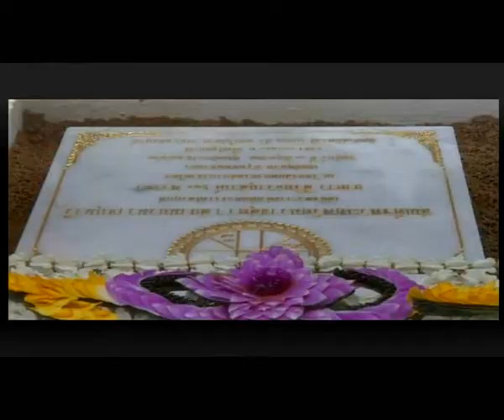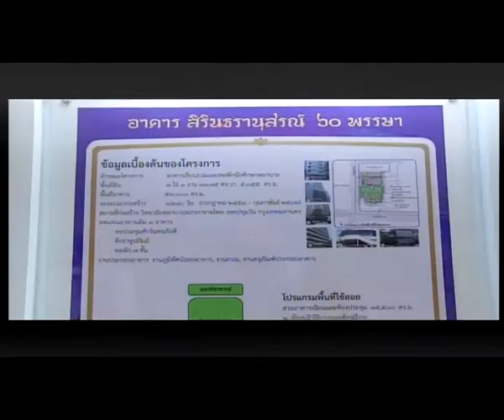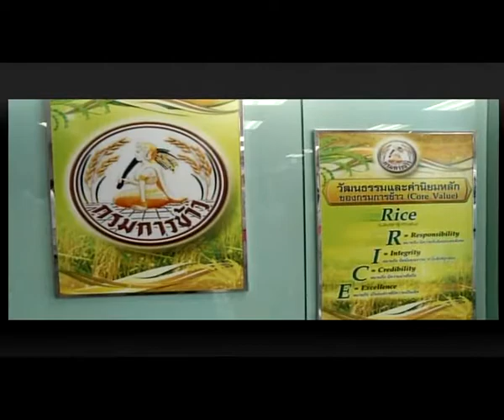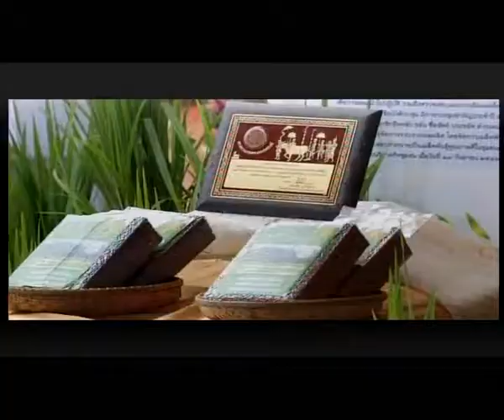สมเด็จพระเทพรัตนราชสุดาฯ สยามบรมราชกุมารี ทรงปฏิบัติพระราชกรณียกิจ 3 มิ.ย. 59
วันที่ 3 มิ.ย. 2559 เวลา 08.35 น. สมเด็จพระเทพรัตนราชสุดาฯ สยามบรมราชกุมารี เสด็จพระราชดำเนินไปยังวิทยาลัยพยาบาลสภากาชาดไทย เขตปทุมวัน กรุงเทพมหานคร ทรงวางศิลาฤกษ์ "อาคารสิรินธรานุสรณ์ 60 พรรษา" ซึ่งวิทยาลัยฯ จัดสร้างขึ้นเพื่อเฉลิมพระเกียรติสมเด็จพระเทพรัตนราชสุดาฯ สยามบรมราชกุมารี เนื่องในโอกาสฉลองพระชนมายุ 5 รอบ 2 เมษายน 2558 เพื่อทดแทนตึกราชูปถัมภ์ ตึกศักรินทรภักดี และตึกหอพัก 7 ชั้น ซึ่งทั้งหมดมีอายุการใช้งานมายาวนาน มีสภาพทรุดโทรมตามกาลเวลา

"อาคารสิรินธรานุสรณ์ 60 พรรษา" คาดว่าจะแล้วเสร็จในปี 2562 โดยมีขนาด 25 ชั้น พื้นที่ใช้สอยกว่า 5 หมื่นตารางเมตร เพื่อรองรับการขยายการผลิตพยาบาลที่เพิ่มขึ้น จากเดิมปีละ 209 คน เป็น 300 คน ภายในอาคารฯ จะประกอบด้วยห้องต่างๆ อาทิ ห้องเรียนอัฒจรรย์, ห้องเรียนพื้นราบ, ห้องประชุมพื้นราบ, ห้องปฏิบัติการวิทยาศาสตร์, ห้องปฏิบัติการคอมพิวเตอร์, ห้องสมุด และห้องภาษา นอกจากนี้ยังมีสนามกีฬาในร่ม, พื้นที่ในการจัดกิจกรรมเสริมหลักสูตร รวมทั้งหอพักนักศึกษาด้วย

เวลา 14.10 น. เสด็จพระราชดำเนินไปทรงเปิดงาน "วันข้าวและชาวนาแห่งชาติ ประจำปี 2559" ณ กรมการข้าว เขตจตุจักร กรุงเทพมหานคร